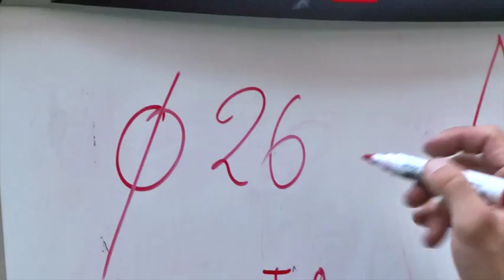Fork&Spoon - bicycle mechanics at IKEAtemporary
One afternoon to learn how to fix your bike with tools you have at home!